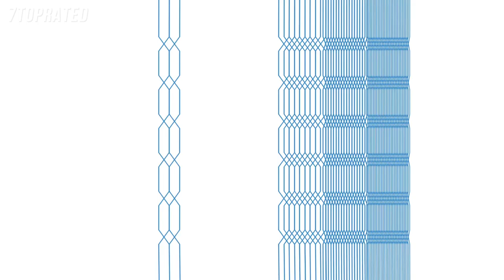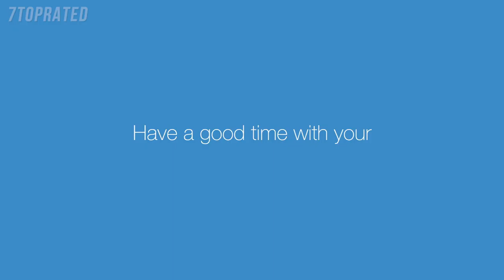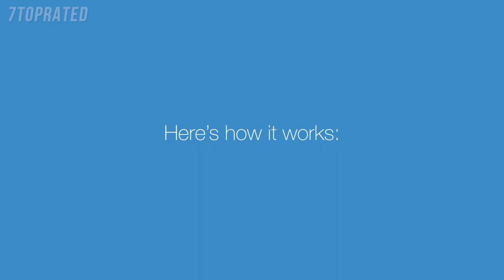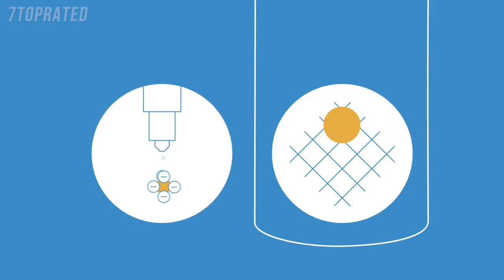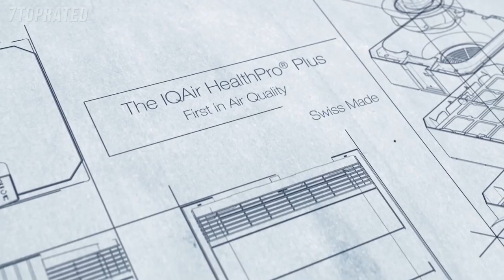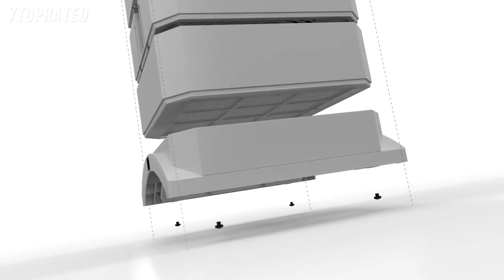5 Best AIR PURIFIERS 2021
In today's video we've hand-picked the 5 best air purifiers for 2021.

► 5. Blueair 211+ Air Purifier
► 4. Levoit LV-H132 Budget Air Purifier
► 3. Blueair Blue Pure 411 Air Purifier
► 2. IQAir HealthPro Plus
► 1. TGerm Guardian True HEPA Filter Air Purifier with UV Light Sanitizer